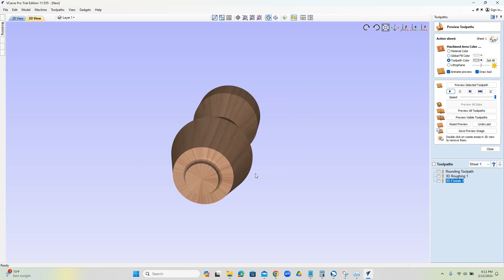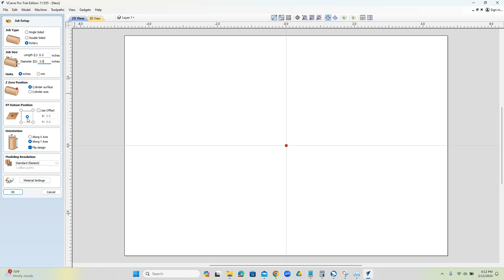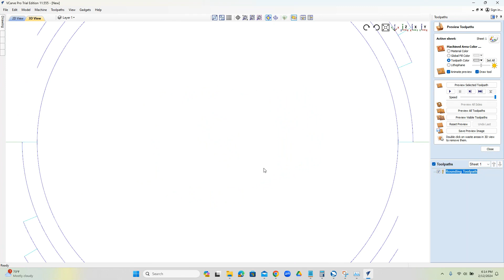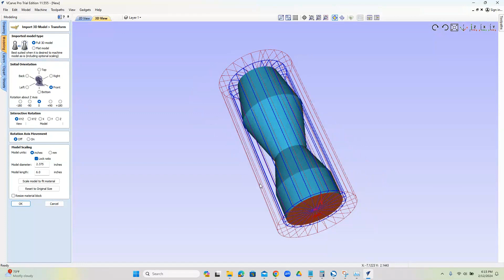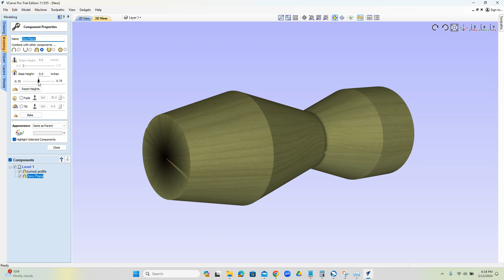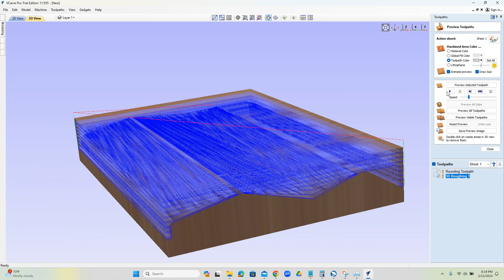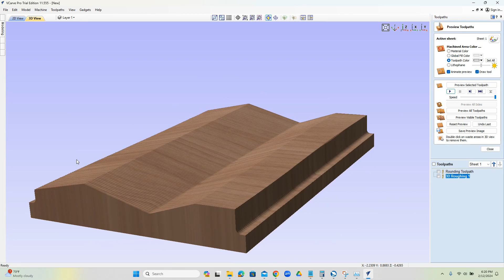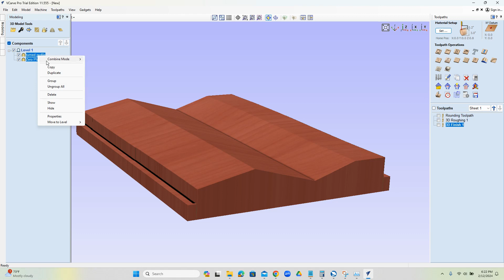VCarve Pro 4 Axis Rotary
Do you have questions about setting up your 4 Axis job with Vcarve?  Working with square stock, adding tabs and roughing and finishing.